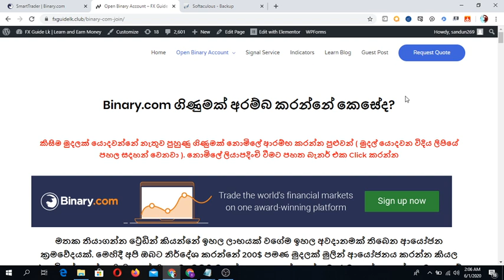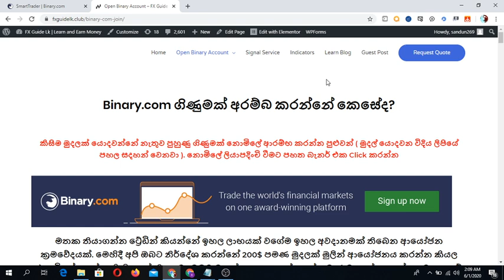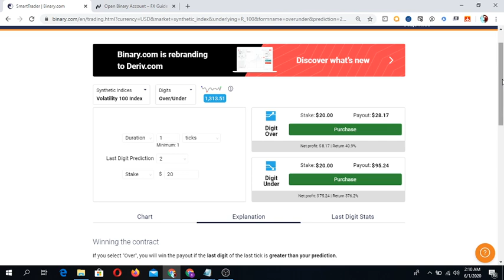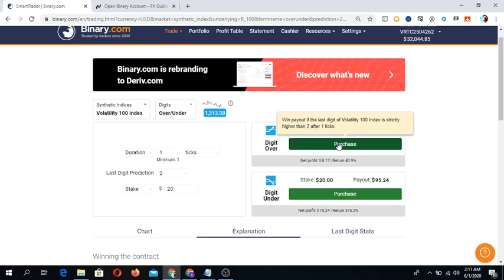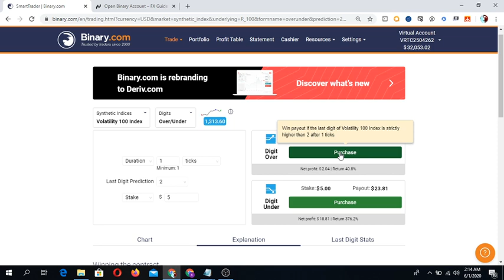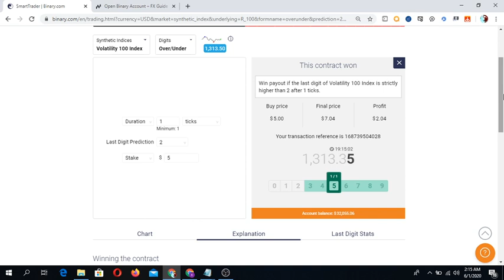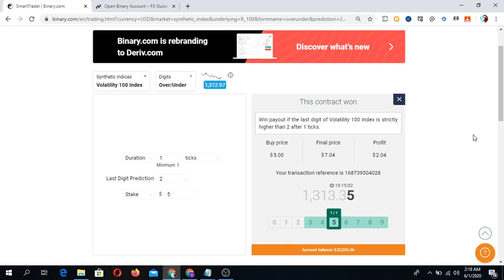2020 Best Binary Option strategy 100% Wining Sinhala Lesson